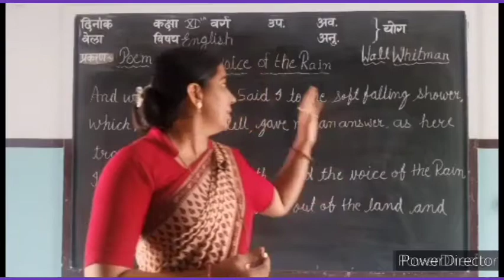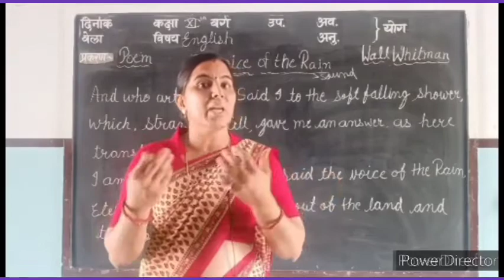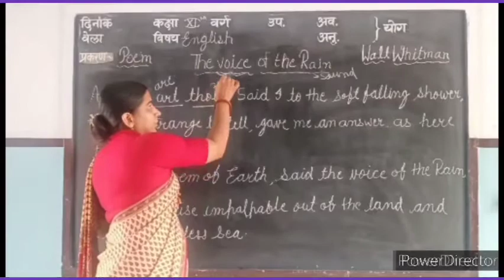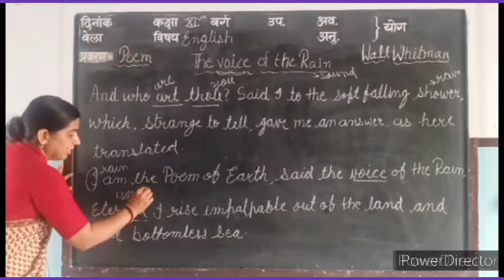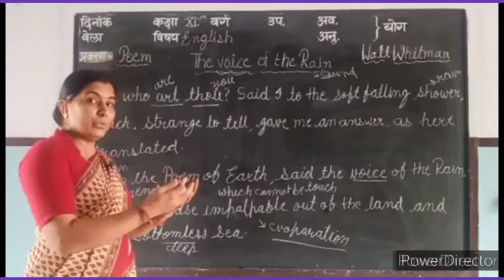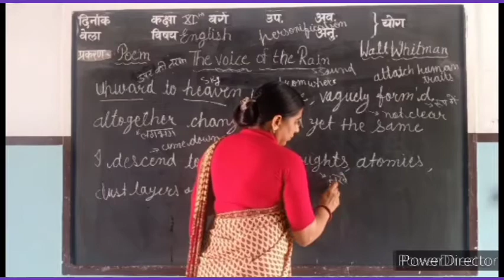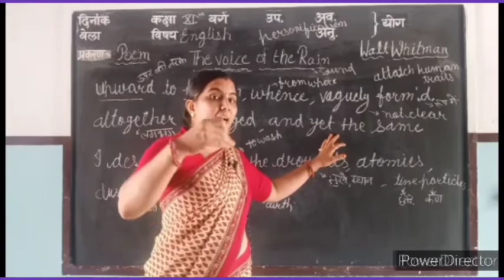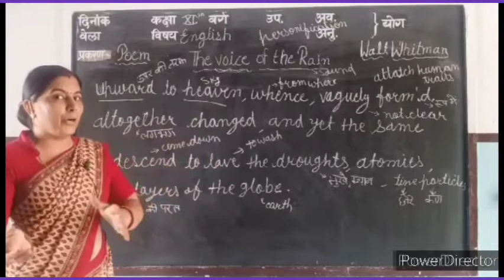Class- 11th Subject- English Topic- Voice of the🌧🌧 rain